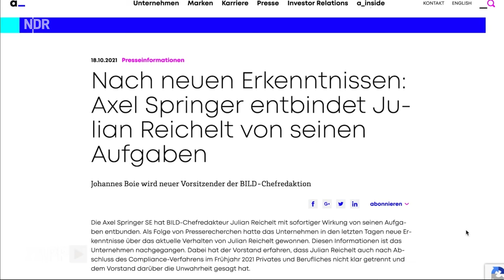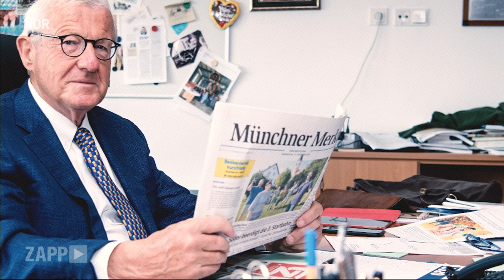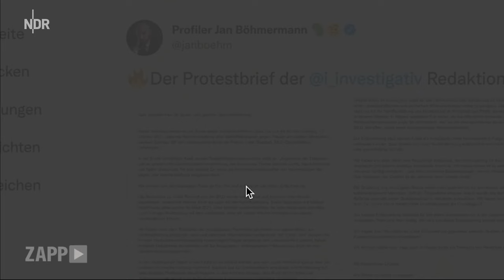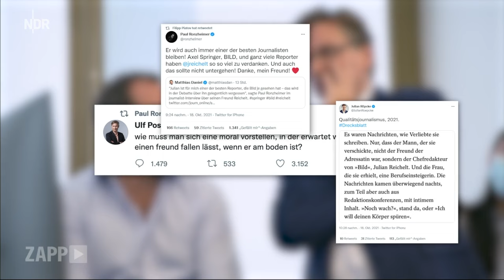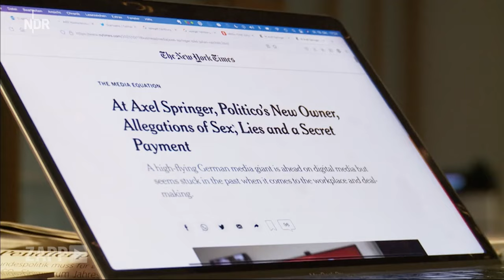Julian Reichelt: Was führte zu dem Sturz des "Bild"-Chefs? | ZAPP | NDR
Einer der mächtigsten Journalisten Deutschlands muss seinen Posten räumen: Julian Reichelt ist nicht länger "Bild"-Chef. Er soll seine Macht missbraucht und Verhältnisse mit Mitarbeiterinnen gehabt haben. Die Journalistinnen und Journalisten von "Ippen Investigativ" recherchierten über ein halbes Jahr zu dem Thema, sprachen mit betroffenen Frauen. Doch ihr Verleger Dirk Ippen stoppte die Veröffentlichung. Seine Begründung: Es sollte nicht der Eindruck entstehen, Ippen würde einem Wettbewerber wirtschaftlichen schaden wollen. Sowohl Reichelt als auch Ippen fällt die Geschichte trotzdem auf die Füße.